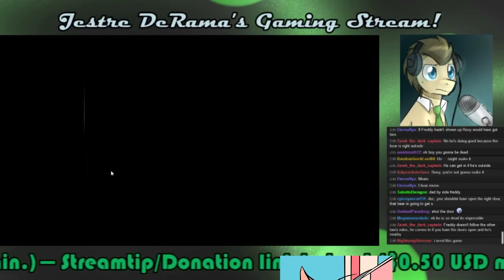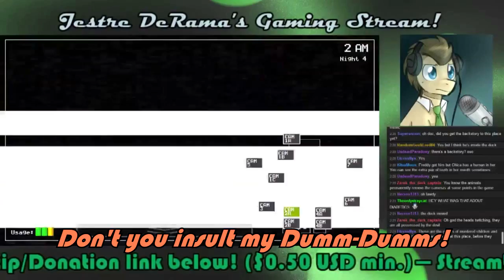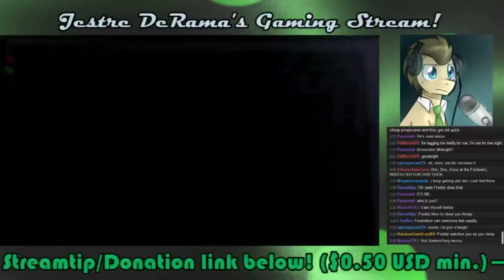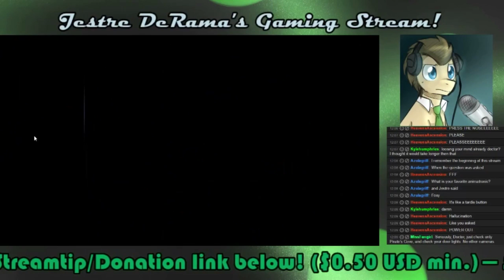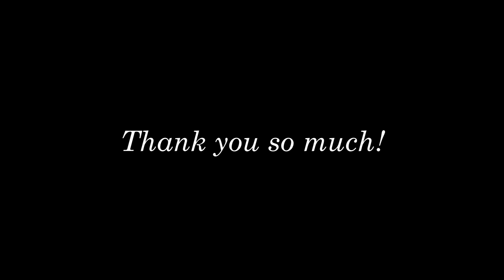3.1k Sub Milestone: Best of Doc Plays FNAF 1! (Parts 1-7)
MENTIONED LINKS:
Beginning of compilation: 2:16

(Cross-posted on the Ponies With Pockets channel.) It may be only the best of the first 7 parts, but I want to be sure you all get more videos sooner than waiting too long for this to have come out! I really can't thank you all enough for sticking with me on the ups and downs of me being online!

Now onward to all great things new and old! More compilations, too, for when the time comes! :D

Stay awesome, and praise the Spurple! :D

MENTIONED LINKS:
Beginning of compilation: 2:16